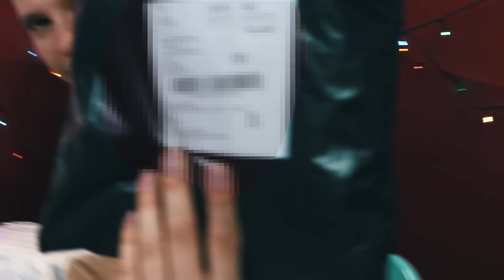FORTNITE MIKINA za 1 EURO ! Čudné veci z WISH-u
V dnešnom videu zo série Čudné veci z WISH-u sme odbalili kopec vecí, ktoré sme pred vianocami nakúpili. Vyskúšali sme záchodový golf, mini vzdušný futbal a super Fortnite mikinu, ktorá bola vyrobená pravdepodobne z plastu 😂

Lajkujte
Komentujte
Odoberajte
Usmievajte sa :)